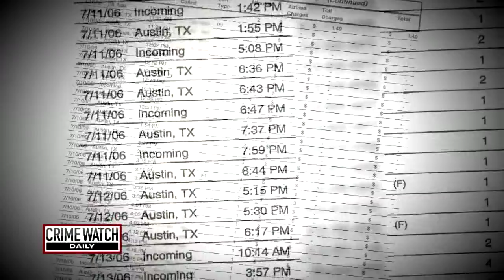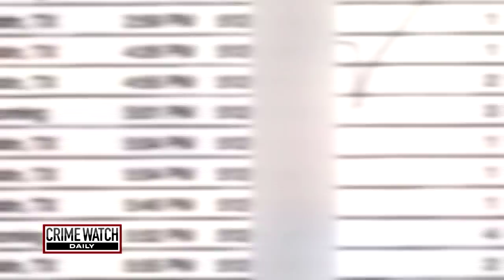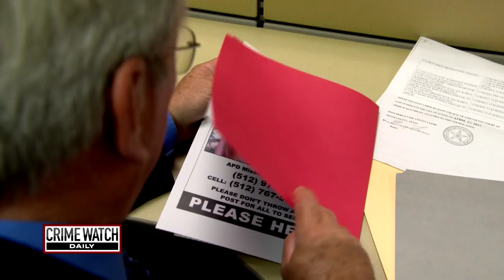Pt. 2: Texas Girl Vanishes After Alleged Fight With Boyfriend - Crime Watch Daily with Chris Hansen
Roxanne Paltauf was never seen again after an alleged fight with her boyfriend with Louis Walls. Her family wants answers on her disappearance. Crime Watch Daily's Melissa McCarty investigates.